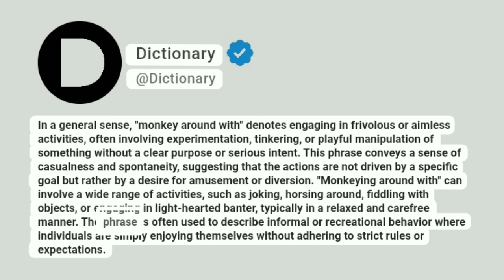Monkey around with Meaning In English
In a general sense, "monkey around with" denotes engaging in frivolous or aimless activities, often involving experimentation, tinkering, or playful manipulation of something without a clear purpose or serious intent. This phrase conveys a sense of casualness and spontaneity, suggesting that the actions are not driven by a specific goal but rather by a desire for amusement or diversion. "Monkeying around with" can involve a wide range of activities, such as joking, horsing around, fiddling with objects, or engaging in light-hearted banter, typically in a relaxed and carefree manner. The phrase is often used to describe informal or recreational behavior where individuals are simply enjoying themselves without adhering to strict rules or expectations.